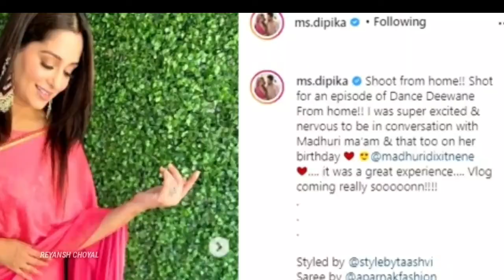Dance Deewane 3 : Dipika Kakkar Guest On Dance Deewane | Dipika Kakkar Hongi Is Hafte Ki Guest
Dance Deewane 3 Par Dipika Kakkar Hongi Is Hafte Ki Special Guest

Hi friends I hope you will Enjoy This Video.

*We provide you a "Full Screen" view of Video to give our viewers a full screen Videos for better viewing experience and enjoy the video."